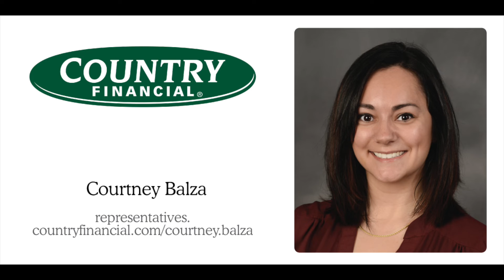PNAnw 2022 Radio Campaign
... look at who's getting listened to on the radio! some of PNAnw's own were willing to give up a bit of their time to record a BITE! a sound bite that is, to give a testimonial about what PNAnw means to their businesses!

KXA/KRKO has launched our radio campaign for the next 4 months! If you're a fan, then listen up! If you're not a fan, wellllll you should be!